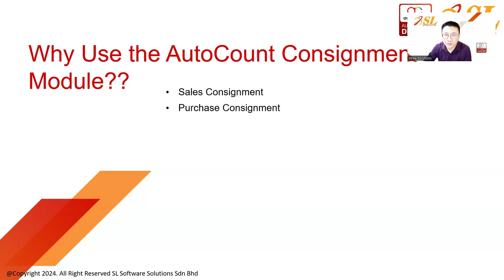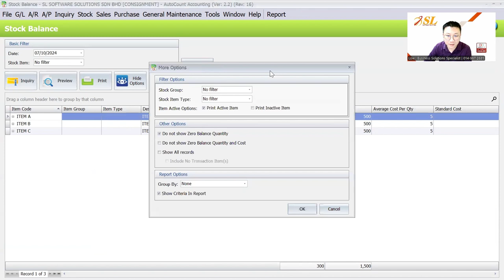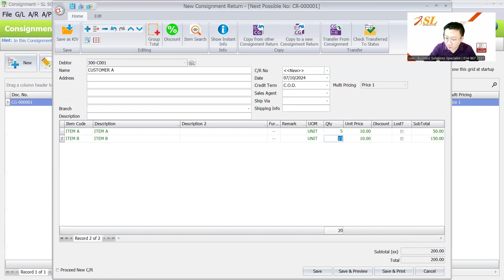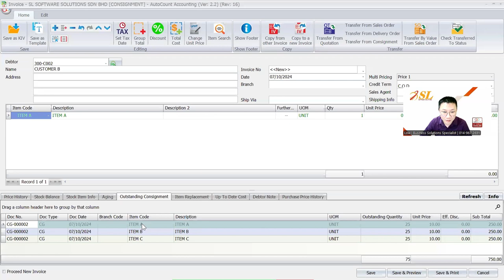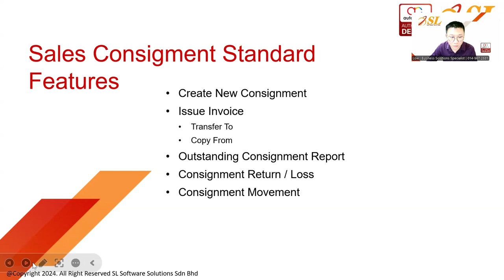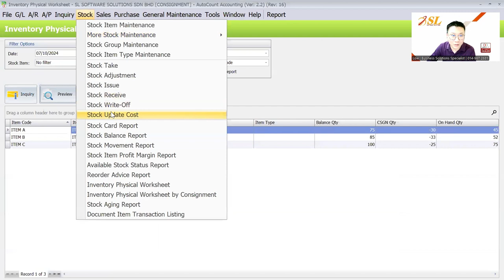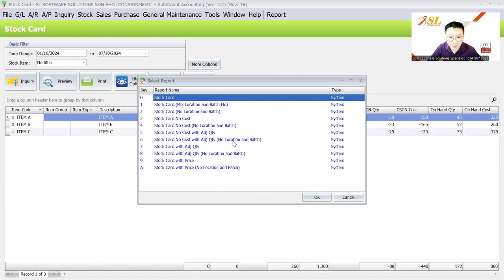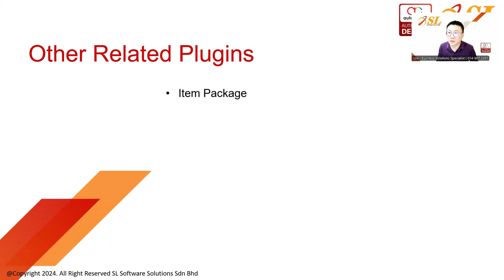(中文) AutoCount - Consignment Module (AutoCount Accounting 2.2)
Discover how the AutoCount Consignment Module can transform the way your business handles consignment sales and purchases! This powerful tool is designed to make managing consignment orders, tracking inventory, generating reports, and handling returns easier than ever.

In this video, we explore key features like:
- Simplified Consignment Transactions: Easily create consignment orders, invoices, and manage returns, saving you time and effort.
- Accurate Stock Tracking: Keep an eye on consignment stock movements to maintain precise inventory control.
- Enhanced Consignment Reporting: Generate detailed reports on outstanding consignment, stock movement, and consignment listings for smarter business decisions.
- Improved Efficiency: Automate tasks like stock movement and data entry for improved efficiency and reduced errors.
- Streamlined Stock Reconciliation: Maintain precise records for smooth stock reconciliation and accurate financial reporting.

Whether you're a retailer, distributor, or manufacturer, this module is perfect for businesses looking to simplify consignment processes, improve stock control, and work more efficiently. Watch this video to learn how AutoCount Consignment Module can benefit your business and streamline your operations!

Start optimizing your consignment processes today!